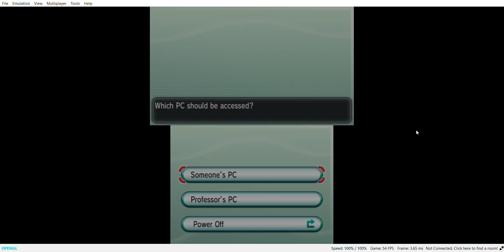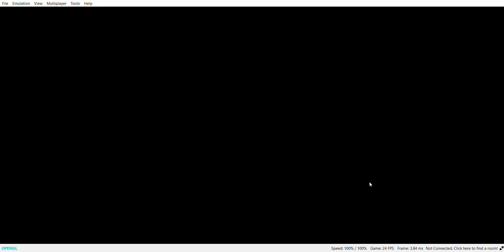Citra Nightly 2050 Pokémon X 2023 12 06 17 37 59